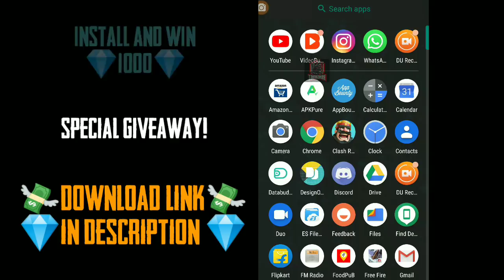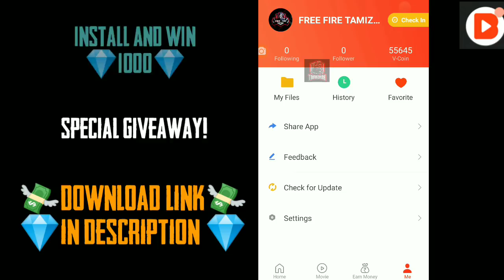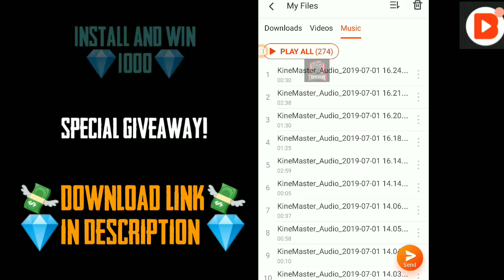Free Unlimited Diamonds வாங்க முடியுமா? Get/Earn/Take Free Fire Unlimited Diamonds Tamil (தமிழ்)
Free Unlimited Diamonds ? ?

1. Free Fire New Event Update in Hindi
2. Free Fire Gameplay
3. Garena Free Fire Tips In Hindi India
4. Free Fire Tricks
5. Free Fire Tips And Tricks In Hindi
6. Free Fire Hindi Tips
7. Free Fire New Tricks
8. Free Fire New Update Tips And Tricks
9. New Update Free Fire Tips In Hindi
10. Free Fire Tips In Hindi
11. Best Tips For Free Fire
12. Free Fire New Update
13. Free Fire New Update 2019
14. Free Fire New
15. Free Fire Tips And Tricks
16. Free Fire
17. Wonderland Event Full Detail